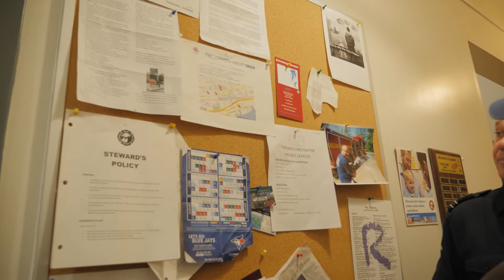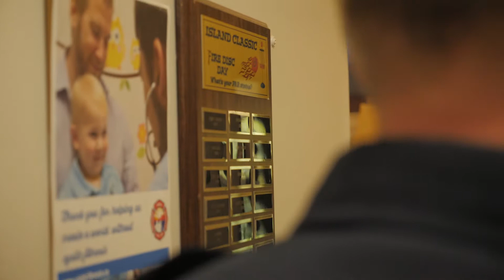Island Firehouse - Gutenburg - Map Guide